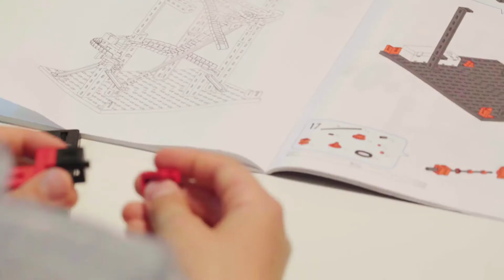fischertechnik - PROFI Dynamic L2 - Produktfilm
Mit dem neuen PROFI Dynamic L2 biete fischertechnik noch mehr Möglichkeiten für die Kugelbhan-Action durch neue Modelle. Der Produktfilm zeigt was alles in dem Komplettset Dynamic L2 steckt.

Sie haben Interesse an Produktion eines Produktfilms für Ihr Unternehmen? Dann nehmen Sie Kontakt zu uns auf. Ivan Mandic Films ist eine professionelle Filmproduktion aus Esslingen bei Stuttgart. Wir produzieren Ihren gewünschten Imagefilm oder Werbefilm. Als Filmproduktion aus Stuttgart stehen wir Ihnen auch für langfristige Projekte zur Verfügung. Besuchen Sie unsere Website und schauen Sie sich unsere Filmbeispiele an.

 Regie und Filmproduktion aus Stuttgart.